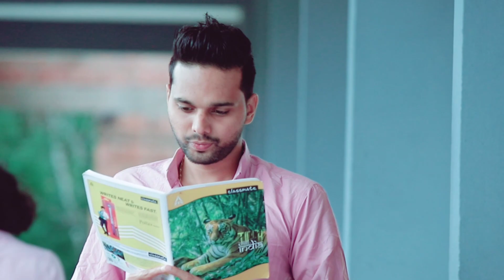Collage Love Story 💔 Azi Mol | Thanseer Koothuparamba | New Album | Full Song New Album | Classmate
പുതിയ വീഡിയോസ് ലഭിക്കുവാൻ ഈ ചാനൽ സബ്ക്രൈബ് ചെയ്യുക